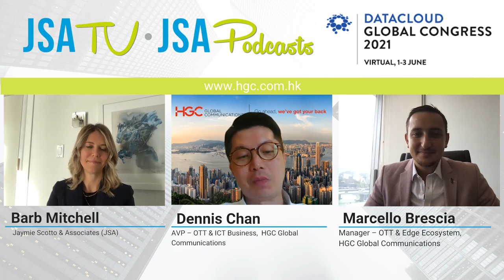HGC Explores Opportunities for Telco Partnerships in the Edge Infrastructure Ecosystem with JSA TV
HGC aims to create a game-changing business ecosystem for global OTTs, ISP and edge platforms and bring the best end user experience to customers with the next-generation edge infrastructure.

Learn HGC’s collaboration strategy with local carriers, ISPs, MNOs, data centre operators, public cloud providers on supporting OTTs’ fast scaling up, globalization of digital footprints and new niche market penetration in South East Asia.

More, HGC acts as an aggregator and single contact point for OTTs to reach end users (which we called the Eyeball-as-a-ServiceTM ) very quickly by overcoming the complex technical and commercial arrangements while enhancing efficiency and faster time-to-market. HGC telco’s edge infrastructure continues to evolve to boost the 5G edge latency-sensitive use cases such as gaming/ VR/ esports and deliver the best Quality of Experience

Last but not least, join us at DataCloud Global Congress to explore the opportunities for telco partnerships in the edge infrastructure ecosystem.